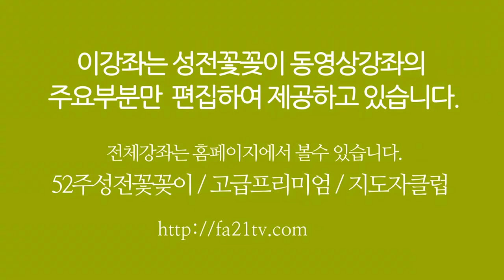가을성전꽃꽂이 - 성전꽃꽂이 대표채널